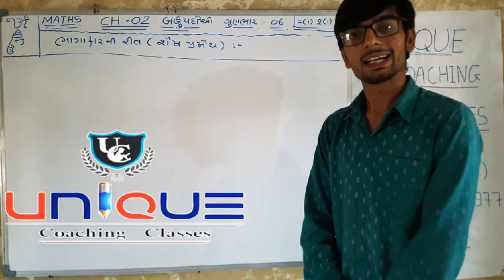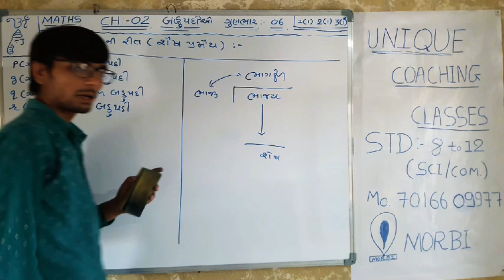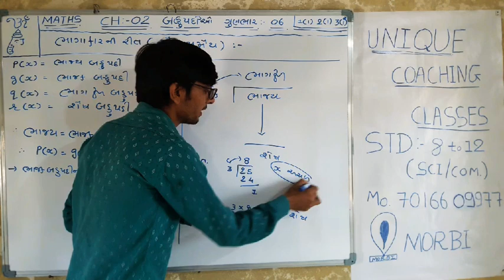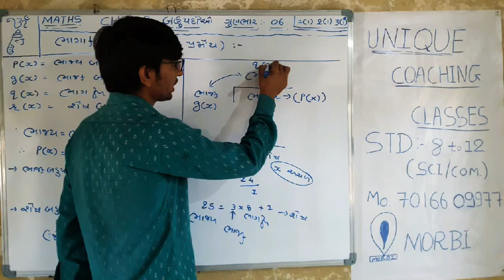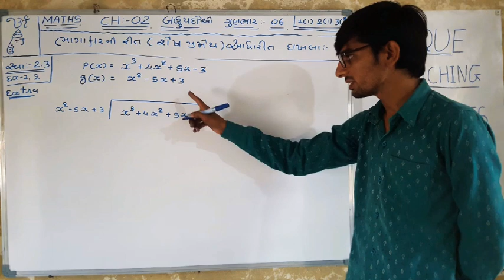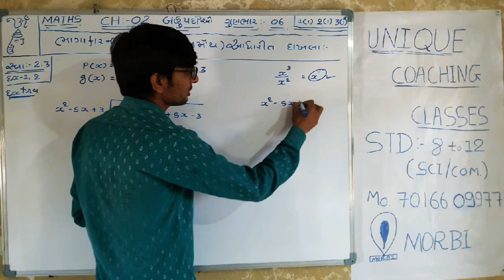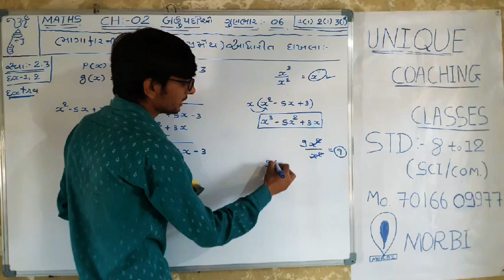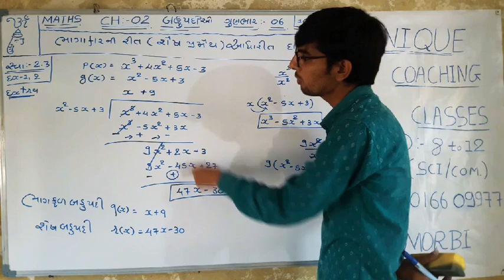STD 10 | CH 2 | PART 6 | ભાગાકારની રીત ( શેષ પ્રમેય )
CREATE BY JIVANISIR
STD 8 TO 12 ( SCIENCE / COMMERCE )